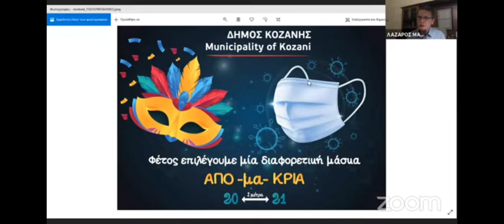Λάζαρος Μαλούτας για κρούσματα